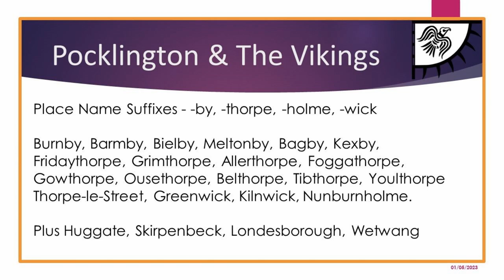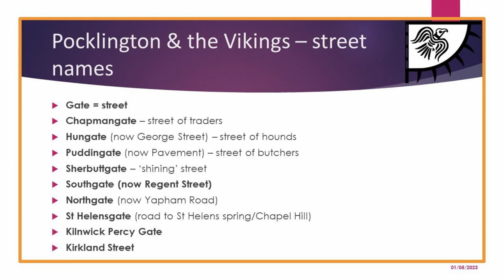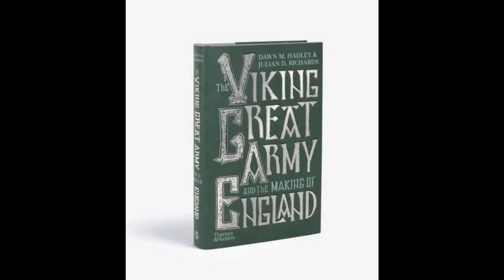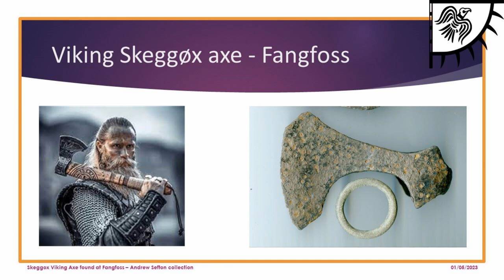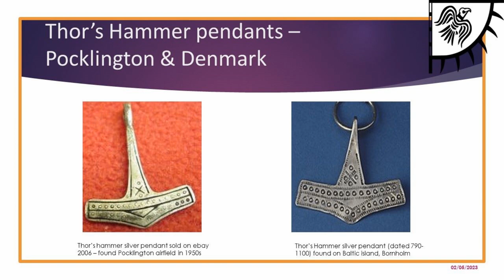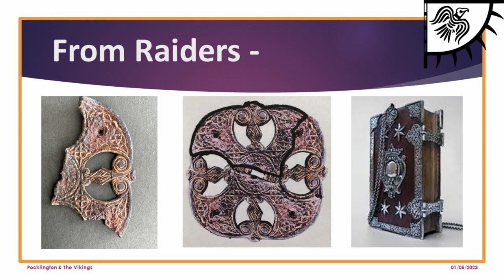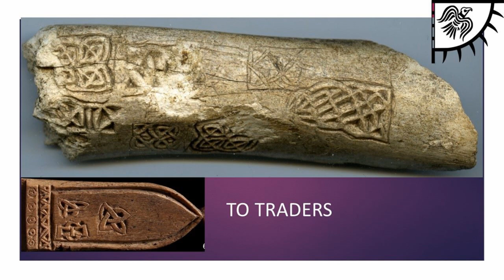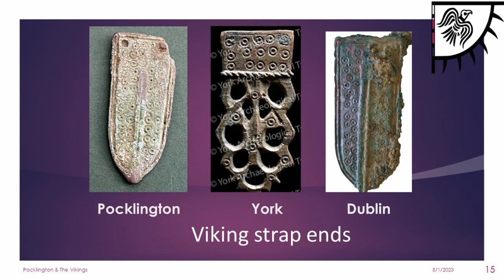Pocklington and the Vikings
A talk by Phil Gilbank Chairman of the Pocklington & District Local History Group on Pocklington and the Vikings for the 2023 AGM